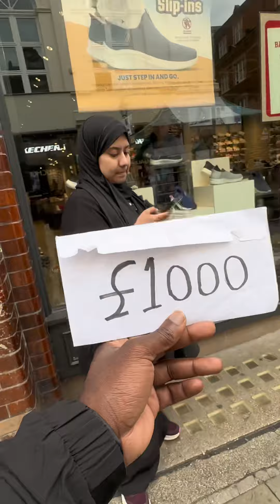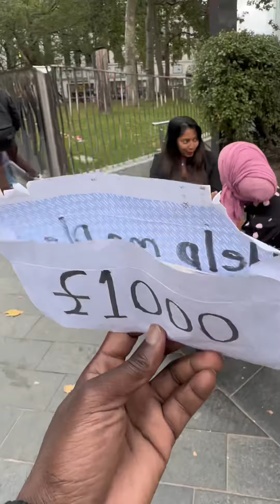Help me please 1£ to get 1000£😭